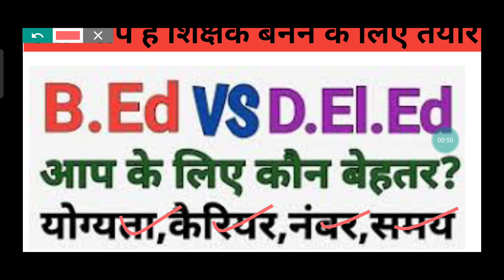B. ed या Del. ed जाने कौन सा है Best option 2023 मे कौन सा अच्छा होगा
Teaching Aptitude class By preeti mam 14 December 2022 for bihar bed 2023

bihar B. Ed Entrance Exam 2023 bihar current affairs वर्तमान में कौन क्या है जाने

Book purchase करने के लिए link follow kre

Crash course book कम time मे tyree kaise kre

बिहार b. ed form कब आयेगा कैसे पास करे Exam को क्या क्या pdhy पूरी जानकारी जाने

Contact whtsap no
Payment kijy 300 rs बस one time payment usk bad कुछ भी नहीं करना होगा
Gogle pay
Phone pay
Paytm

bihar b.ed 1st year exam date 2023
bihar bed entrance form 2023
bihar bed interest exam 2023
bed admission 2023 in bihar,
bihar b.ed scholarship 2023
b.ed entrance exam 2021,bed entrance exam 2022,educational rk point,gk test,hindi test,rk point